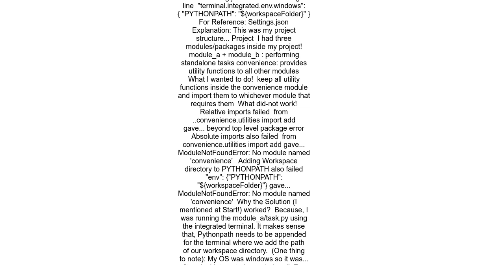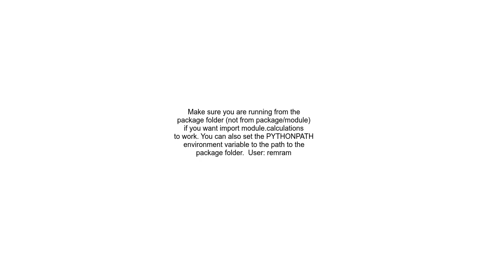VSCode ModuleNotFoundError No module named X